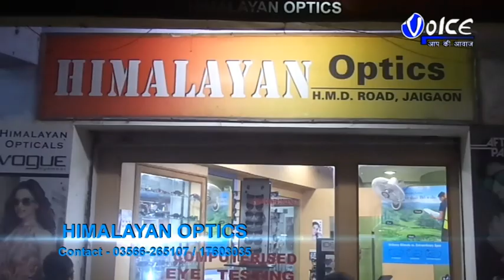সিএএ-এর সমর্থনে মালদা জেলা বিজেপির উদ্যোগে তিনটি জেলার সভাপতি ও কার্যকর্তাদের নিয়ে কর্মশালার আয়োজন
সিএএ-এর সমর্থনে মালদা জেলা বিজেপির উদ্যোগে মালদা,উত্তর দিনাজপুর এবং দক্ষিণ দিনাজপুর এই তিনটি জেলার সভাপতি ও কার্যকর্তাদের নিয়ে একটি কর্মশালার আয়োজন করা হয়েছিল মালদা টাউন হলে